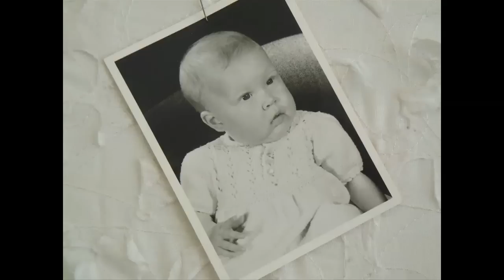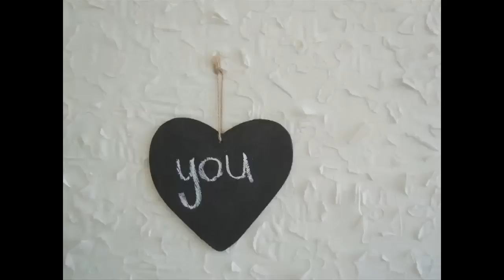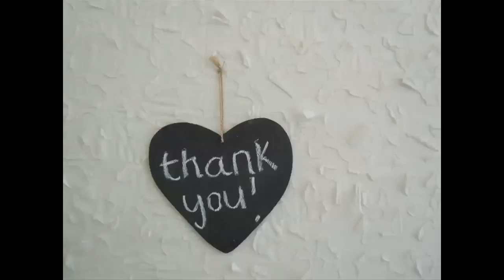Nola's Story About Love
Nola recently made a brilliant wedding present for Se about Se's life & how much she means to her family.

Video Editing: Hilton Mundy